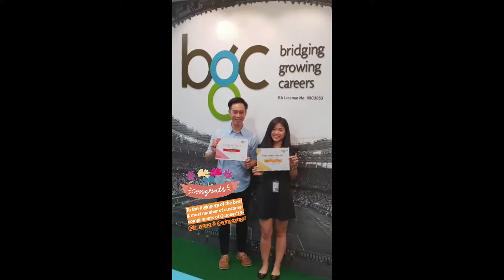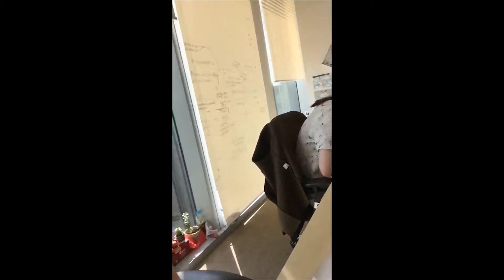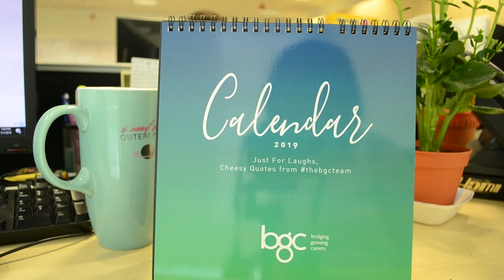BGC Group - 2018 In Perspective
As we begin "chionging" through the start of 2019, let us look back at 2018 and what a ride it has been! It was a fruitful year for our company as we worked hard to improve and digitalise our services for you, our awesome candidates.

Here are some behind the scenes takes on office celebrations and random things our colleagues do at work, enjoy.